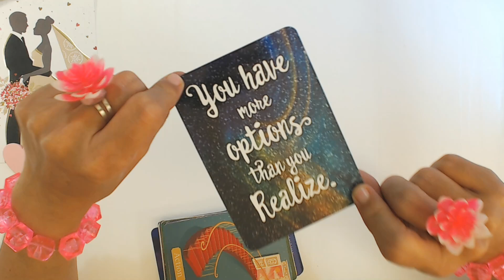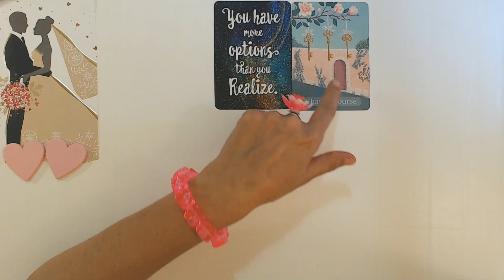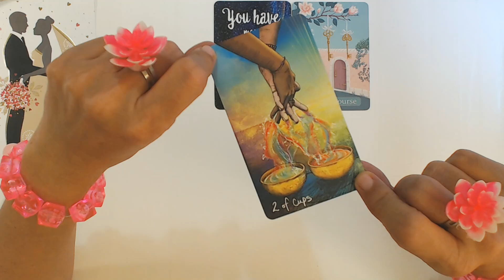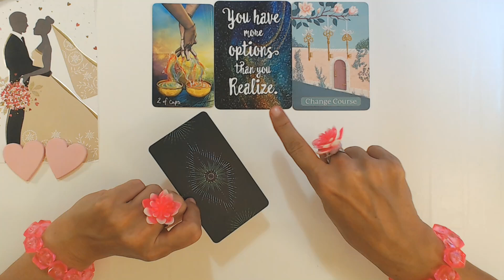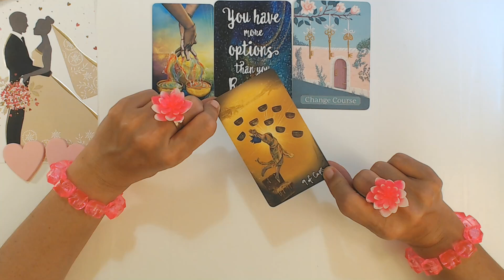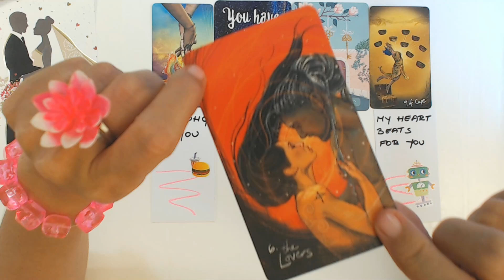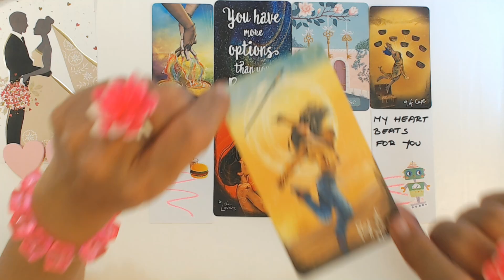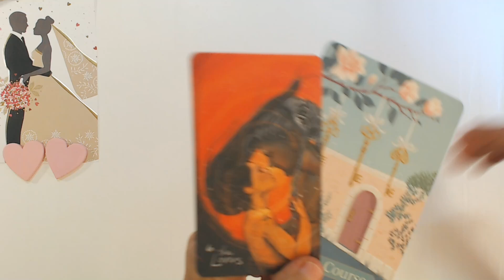PISCES AUGUST 2023 THIS MAN IS CHOOSING YOU AND HE IS CHOOSING YOUR LOVE! Pisces Tarot